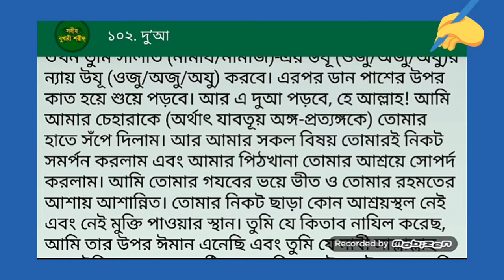রাসূল (সঃ) ঘুমের কি দোয়া সিখিয়েছেন || সহিহ্ বুখারী || Islamic Educational Video